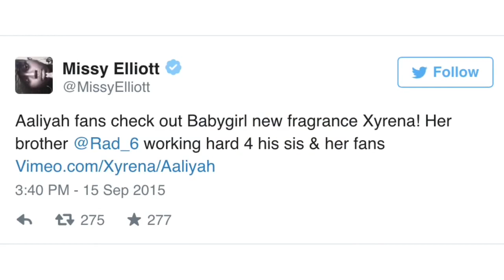Aaliyah's Family Launches Tribute Fragrance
What's up Drama Divas and Drama Dudes! Welcome To ChristineDoesDrama!

Fourteen years after her death, Aaliyah is getting a fragrance. Perfume company Xyrena has announced the official scent, which was developed in close collaboration with Diane and Rashad Haughton, the late singer’s mother and brother.

“It has been wonderful working with Xyrena to create an incredible fragrance that embodies the beauty, mystery, and creativity that my sister infused into every aspect of her life,” explained Rashad in a press release.

“I grew up with Aaliyah’s music,” added Killian Wells, Xyrena’s CEO. “As a huge fan, this is a very personal release for me and my company. We set out to create a fragrance to be cherished by Aaliyah’s fans and also introduce her to a new generation.”

The unisex fragrance leans masculine, a nod to Aaliyah’s favored men’s scents that fall in line with her sexy tomboy image. The formula is a hue of black, Aaliyah’s favorite color. Aaliyah by Xyrena contains base notes of vanilla, sandalwood, amber, and jasmine; middle notes of black pepper, violet and leather; with top notes of mint, lavender, and mandarin.

The Extrait de Parfum retails for $64. Five percent of gross sales will be donated to The Aaliyah Memorial Fund.

ChristineDoesDrama breaks it down...

BREAKING NEWS stories!

Wendy Williams Opens Up About Her Son

Young Thug THREATENS Plies After He Posts

Stitches and InkMonstarr Make Diss Record Against